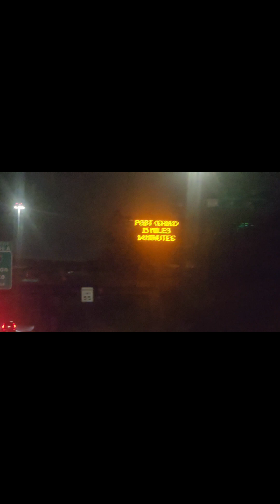Road Trip to SXSW with U St.TV and R.I.G TV. testing